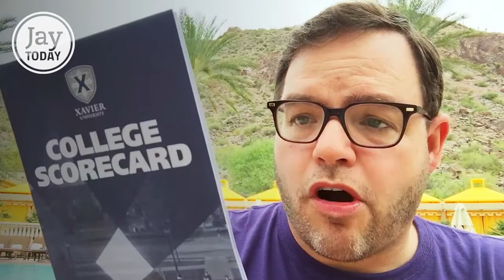Make a Difference with the Basics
EPISODE 106

If you have to do the marketing basics, make them memorable. Otherwise you're just going to be blending in with the masses.

SPROUT SOCIAL SHOUT OUT

Today's Sprout Social shout out goes out to Mike Corak, a dear friend and smart marketer at Ethology.

Candidio a simple and affordable video production company. Follow @candidio on Twitter.

Sprout Social a social media management and analytics company that Jay uses for much of his social media every day. Follow @sproutsocial on Twitter.

ABOUT JAY TODAY

Jay Today is a video podcast with 3-minute lessons and commentary on business, social media and digital marketing from New York Times best-selling author and venture capitalist Jay Baer. Join Jay daily for insights on trends, quick tips, observations and inspiration

Overwhelmed by the daily flood of social media news and happenings?